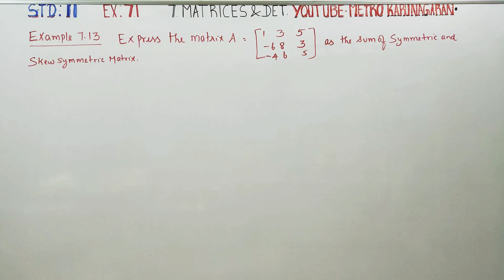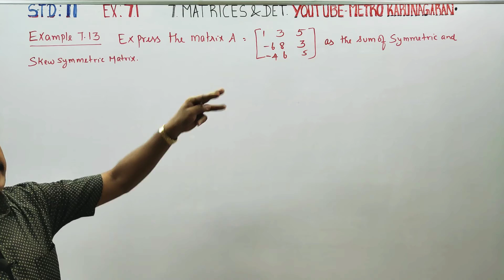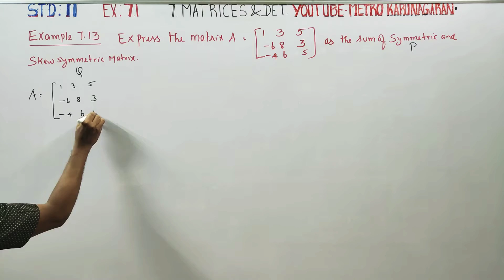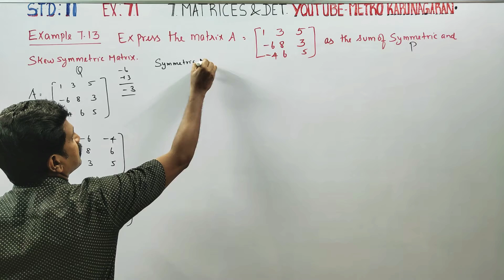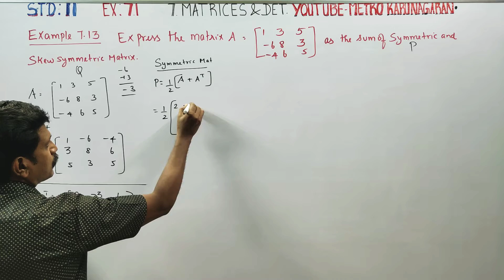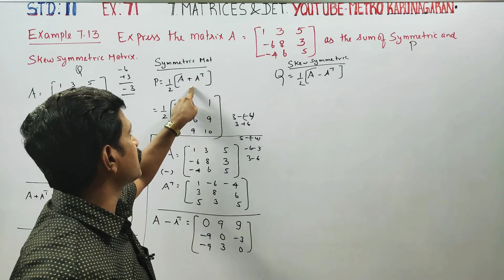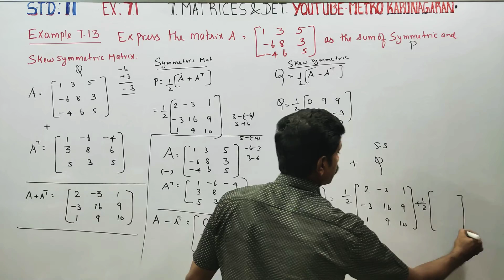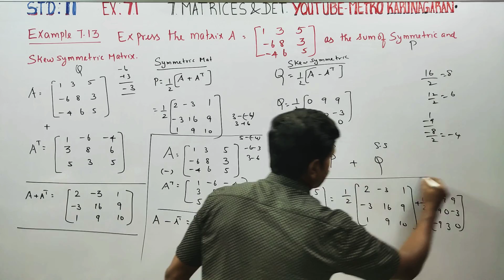11th Std Maths Example 7.13 Express the matrix A [ 1 3 5] as the sum of symmetric and a skew symmetr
E book solution

11th Std Maths